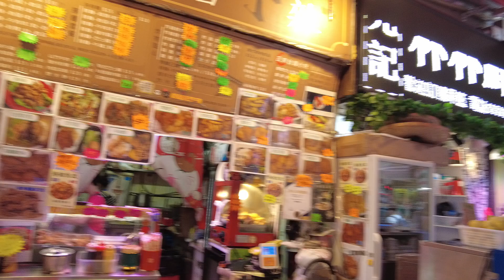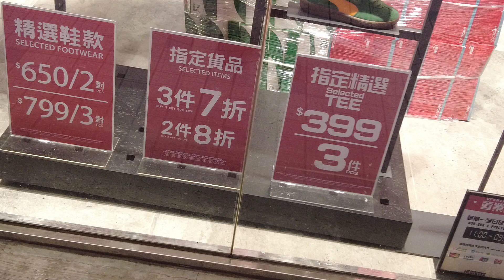HONG KONG WALKING AROUND THE CITY